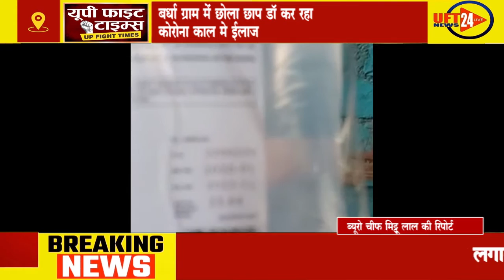बर्धा ग्राम में छोला छाप डॉ कर रहा कोरोना काल मे ईलाज ...UFT NEWS 24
बर्धा ग्राम में छोला छाप डॉ  कर रहा कोरोना काल मे ईलाज  नाम अब्दुल करीम खान निवासी बर्धा इनके पास कोई डिग्री नही  सरकार ने लोकड़ौन चल रहा घर घर सरबे हो रहा है यदि किसी मरीज बीमार  है तो उसको सही तरह से इलाज हो और कोरोना जैसी महामारी से निपटा जा सके मगर छोला छाप डॉ जिस मरीज को बाटल लगी है डॉ कमजोरी का इलाज बाटल लगाकर कर रहे है और भी मरिज बैठे है जो अपना इलाज करा कर गोली की पुड़िया दे दी डॉ के पास हजारो रुपये की ओर मेडिसिन रखी है खुले में जिनको स्टोर में एक खास तापमान पर रखा जाता है मगर डॉ टीन शेड में भरी गर्मी में बाटल iv रख कर इलाज कर रहे है